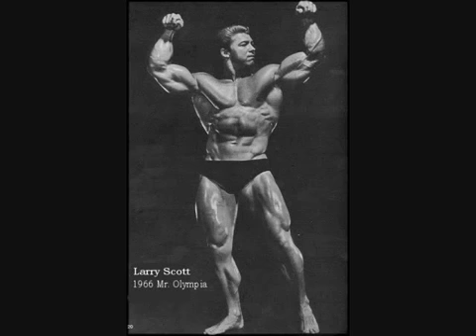The Mr Olympia Champions from 1965 to 2010